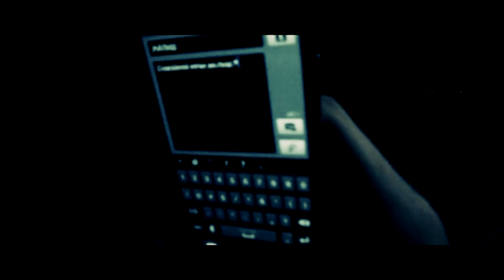ПРЕМЬЕРА! "ОСТАНОВИСЬ" Фильм 1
Премьера первого социального короткометражного фильма "ОСТАНОВИСЬ" от "LIVER PROJECT INC."

LIVER PROJECT Inc. 2014
Life media and social production.